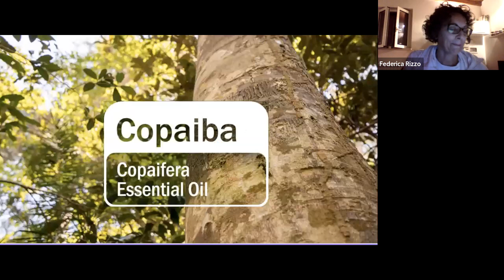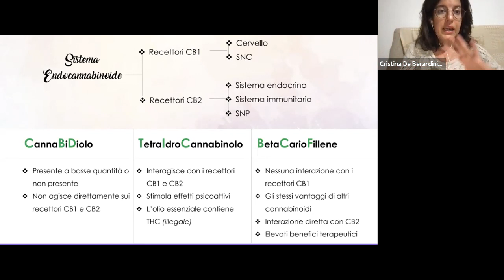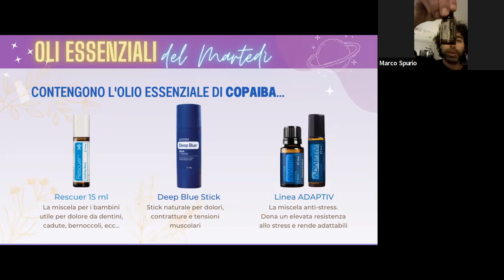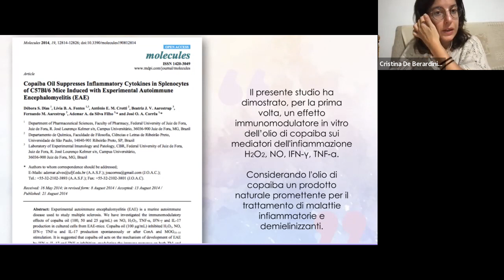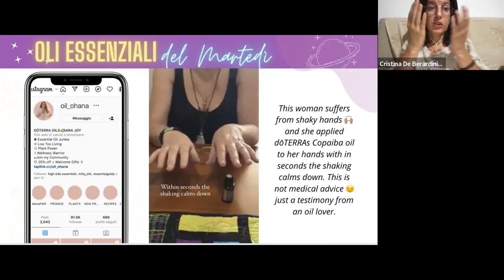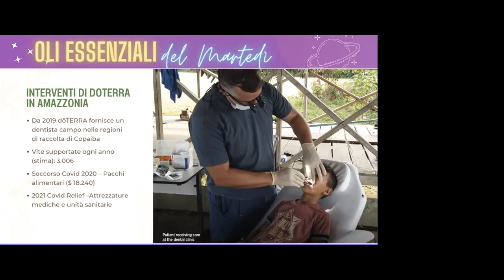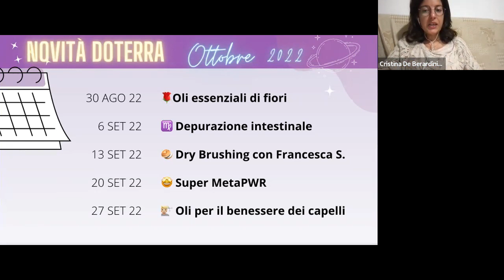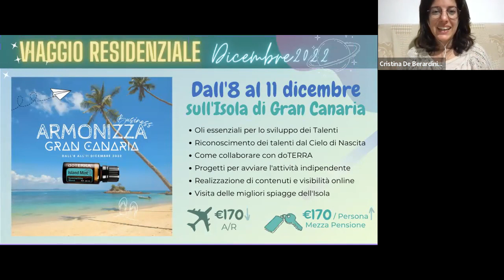Come il Copaiba riequilibra il Sistema Endocannabinoide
⬇️ SCORRI SOTTO PER VEDERE I LINK UTILI  ⬇️
Copaiba agisce sul sistema endocanebanoide e contiene qualcosa chiamato BCP - (Beta-CaryoPhyllene) che è il cannabinoide che si trova naturalmente nella resina dell'albero di COPAIFERA che è ciò che contiene l'olio essenziale di Copaiba.
Nel COPAIBA DI dōTERRA puoi trovare questo composto in quantità del 60% o superiori a causa della qualità DEL PROCESSO DI RACCOLTA DELL' OLEORESINA DA CUI SI OTTIENE IL SUO olio essenziale.

Questo cannabinoide BCP si trova anche in quantità inferiori negli oli essenziali come il pepe nero e la melissa. Si lega selettivamente ai recettori CB2 che si trovano sulle cellule che COMPONGONO I SISTEMI ENDOCRINO; IMMUNITARIO E NERVOSO PERIFERICO. Può essere assunto internamente, applicato localmente sulla pelle o diffuso. Funziona con quei recettori CB2 e altri sistemi corporei per fornire alcuni incredibili benefici terapeutici!

Tagga qualcuno che potrebbe trarne beneficio e condividi l'amore.

💬 Accesso diretto alla chat WHATSAPP per ricevere assistenza su ordini di iscrizione o riordini LRP e conoscere come ottenere il massimo degli omaggi

💬 Entra nella nostra Chat Telegram (prova gratuita per 15 giorni con accesso permanente acquistando i tuoi oli essenziali)